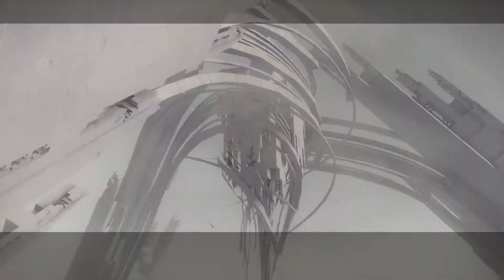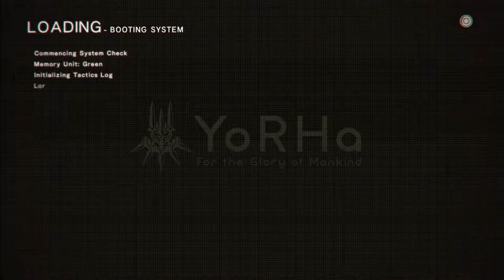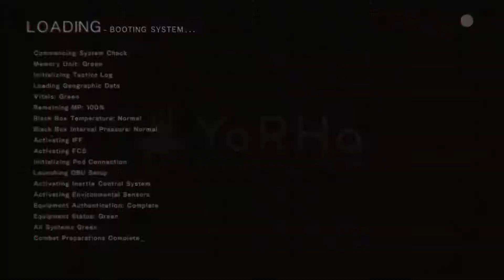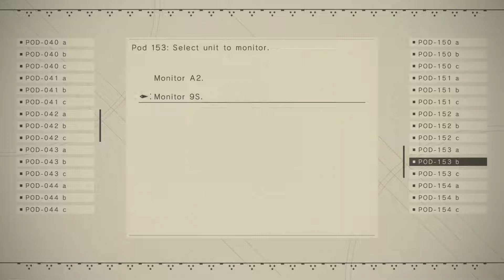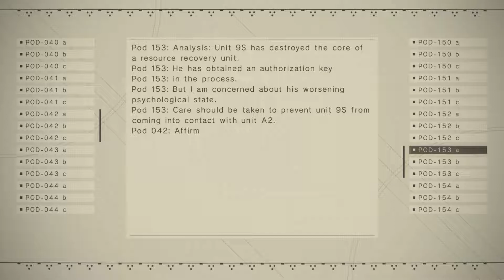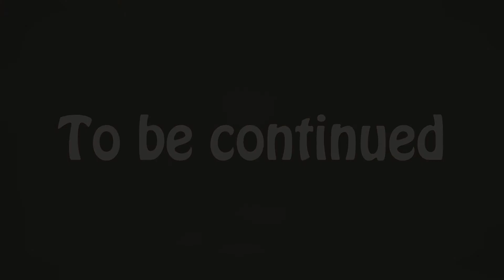Back with 9S!! | NieR: Automata Route C #03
After fighting as A2 we return to our pal 9S. Who is not himself anymore...